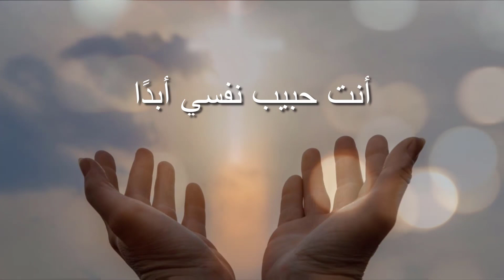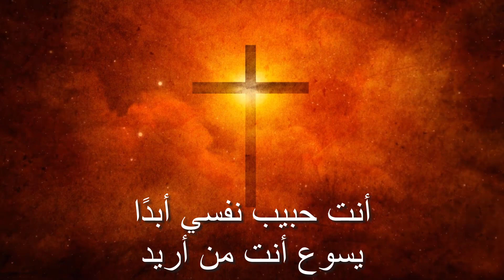ترتيلة يسوع انت الهي - ريتا مقادسي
اداء: ريتا مقادسي | مونتاج: فادي بنيامين

Instagram: Jesus Daily Arabic
Facebook: كنيسة المحبة الاخوية الالكترونية